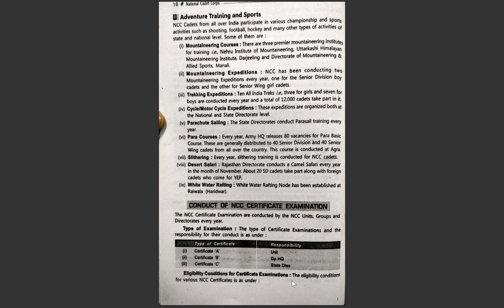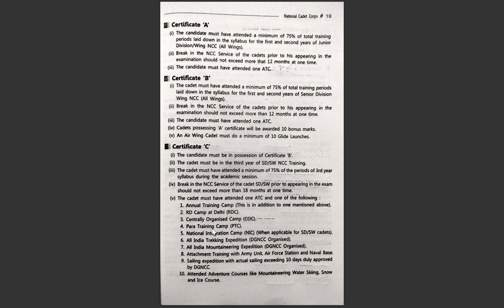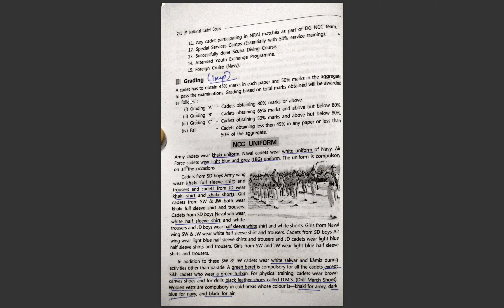NCC certificate exams and Grading (R. Gupta's)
In this video, we have briefly discussed the criteria on which the certificate exams of NCC are conducted and how they are graded.